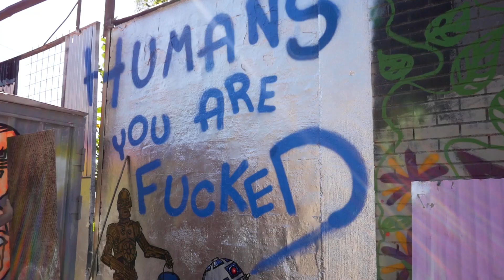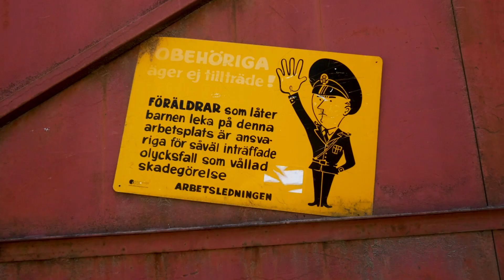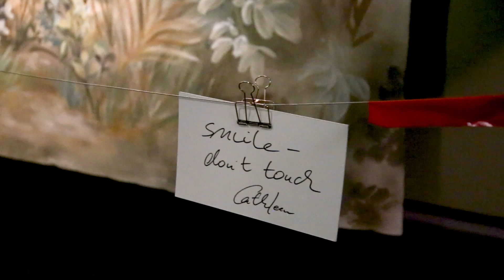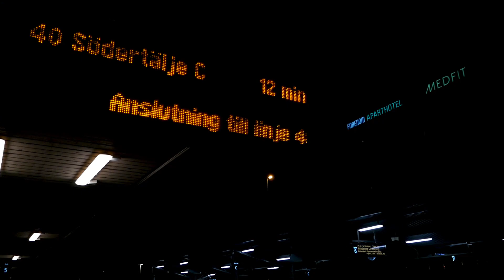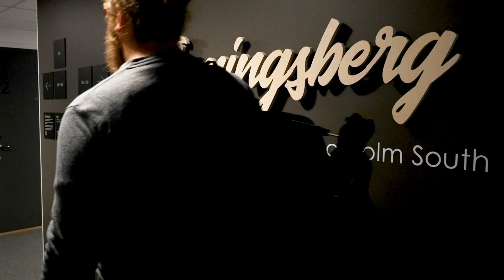Se erilainen Tukholma - Snösätra ja Euroopan suurin graffiti-näyttely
Yhteistyössä Forenom. Majoitus "Forenom Aparthotel Vantaa Tikkurila" ja "Forenom Aparthotel Stockholm Flemingsberg" -huoneistohotelleissa saatu ilmaiseksi näkyvyyttä vastaan.

Vanha kaupunki, Kuninkaanlinna ja Vasa-laiva? Nähty. Tällä kertaa tutustuimme sellaiseen Tukholmaan, jota emme olleet vielä kokeneet. Tiesitkö, että Tukholman eteläpuolelta löytyy Euroopan suurin, jatkuvasti muuttuva graffitinäyttely? Entä mistä löytyy kaupungin rennoin pienpanimoravintola? Se kaikki ja vähän muutakin tällä videolla.

Paikat, joissa kävimme videolla:
★ Snösätra Wall of Fame
★ Fotografiska
★ Nya Carnegiebryggeriet
★ Hammarby Sjöstad

Lanttimatkojen neljännellä kaudella on luvassa jälleen paljon Aasiaa, mutta myös kotimaan- ja lähimatkailua. Hyppää mukaan nojatuolimatkalle!

UUSI VIDEO JOKA MAANANTAI

info[at]lanttimatkat.fi